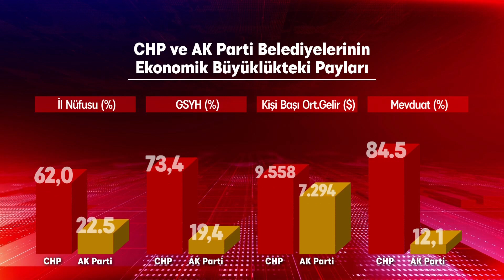EKONOMİNİN CAN DAMARLARI CHP’YE GEÇTİ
27500

Kabo TV 889. Kanal